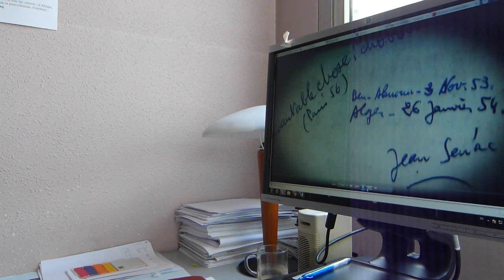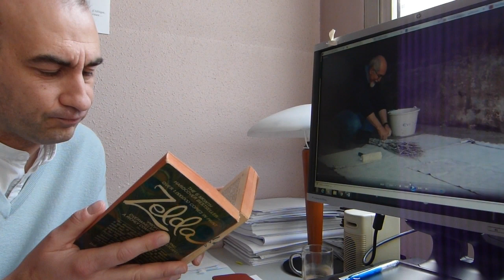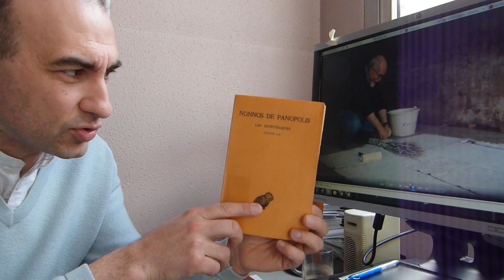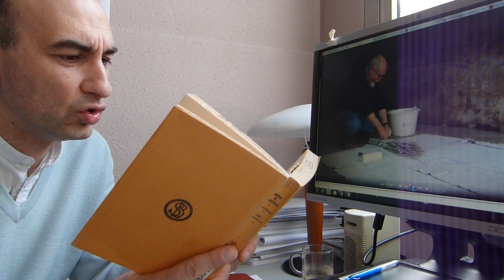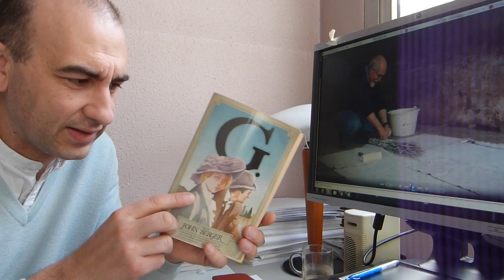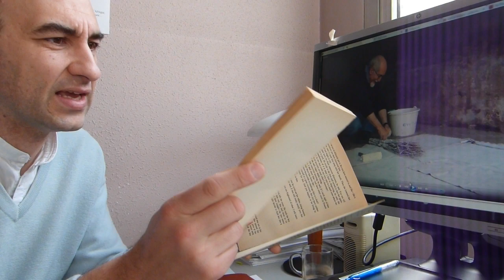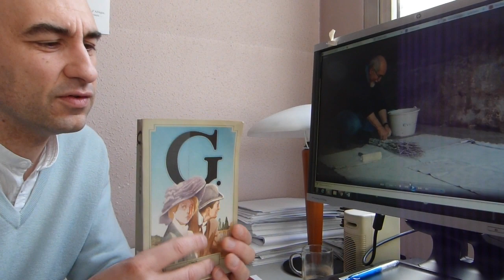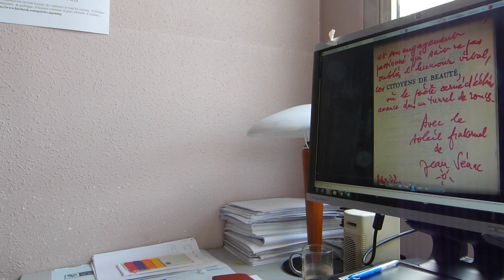je rends des livres ♣ 023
0:00 Sénac, Jean. Algérien, poète. (film d'Eric Sarner)
2:46 Zelda (Nancy Milford)
4:50 Dionysiaques (Nonnos de Panopolis), traduction Francis Vian.
7:19 G. (John Berger)
9:13 The Letters of Samuel Beckett 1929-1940